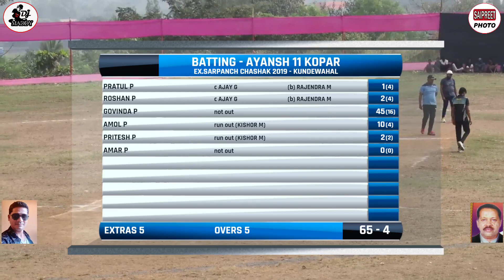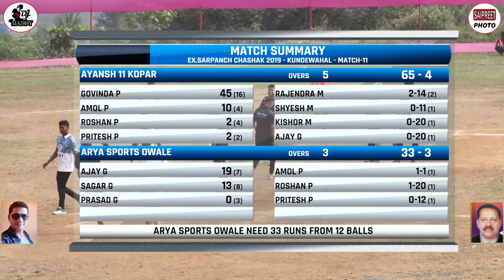KOPAR VS ARYA OWALE AT EX.SARPANCH CHASHAK 2019 - MIHIR SPORTS KUNDEWAHAL (PANVEL)